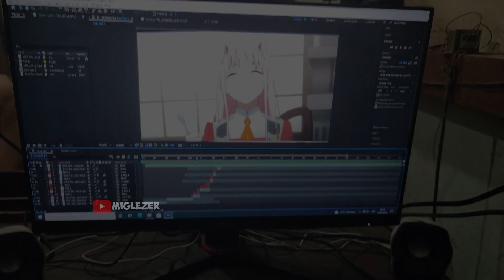Darling In The Franxx「AMV」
THIS IS THE SECOND TIME I MAKE AMV IN AFTER EFFECT BECAUSE I JUST LEARNED.
concept video inspired by shoko